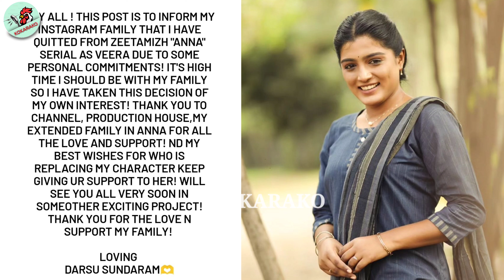பிரபல சீரியலில் விலகிய நடிகை 😱 காரணம் இது தான் ☝️ | Anna Serial | Zee Tamil Tv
Anna serial is a brother sister based serial in zee tamil tv. now, one of the actresses from anna serial announced that she is leaving anna serial due to her personal reasons. to know the actress quitting anna serial watch the video till the end.